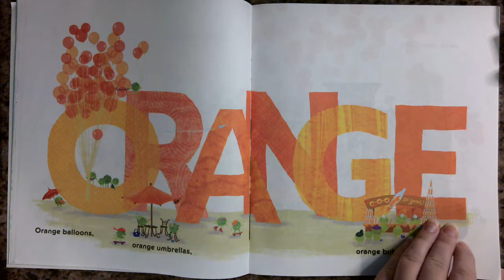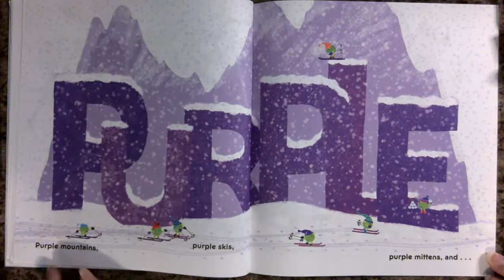Little Green Peas: A Big Book of Colors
A read aloud of:
Little Green Peas by Keith Baker